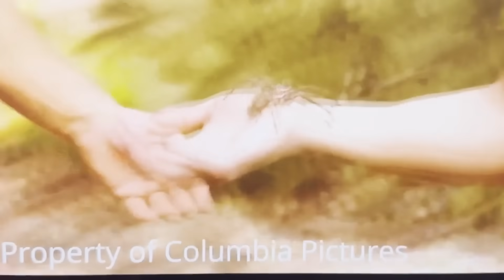Marvel is SCARED!😨 Dr DOOM Coming? Wolverine Leaked! - Roastverse EP - 61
00:00 Intro
00:12 Echo (Daredevil)
00:47 Daredevil: Born Again Update
01:14 Beyond the Spider-Verse Update
01:39 Timothée x Tom
01:54 Spider-Man: Freshman Year Name Change...
02:24 What If...? Season 3 Confirmation!
02:56 Eyes of Wakanda
03:23 Blue Eyed Samurai
03:40 Aquaman in DCU?
04:01 Zachary Levi on Gunn's Nepotism
04:25 New Oceans' Film!
04:50 George on being Batman
05:03 The Rock will Finally ACT!!!
05:26 Sydney SwOOney!
06:20 Netflix being Netflix
06:37 James Gunn on Batman 2
07:00 The Ape Trilogy!
07:20 Saptahik Gaming Segment
08:44 Ek aur DC REBOOT???
09:00 Superman: Legacy Shooting
09:25 Taylor Swift in Deadpool 3
09:48 Villain of Deadpool 3
10:07 New KANG Kaun Hai?
10:44 Agatha
11:04 Fantastic Four Casting!
11:29 Outro

ComicVerse channel sometimes use Film Clips, TV series Clips, Web Series Clips, Animation Series Clips to explain about the Film, Web Series, Trailers and Songs, but all under section 107 of the copyright Act 1976, allowance is made for FAIR USE for purpose such as criticism, comment, news reporting, teaching, scholarship and research.